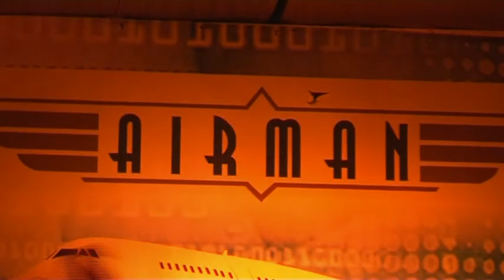Devie LadyJane - Live Performance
I'm not a singer, not even a good one. I just sing whenever I feel like to. I'm a big fan of the Rolling Stones, so I sing classic rock, blues and soul. Thank God we've made it.
God bless The Acid Speed Band. God bless The Rolling Stones.

"Tribute to the Rolling Stones" night.
The Acid Speed Band Feat. Devie LadyJane, Jakarta, June 12, 2015

"Lady Jane"
"if you need me"
"Honest I do"
"That's how strong my love is"